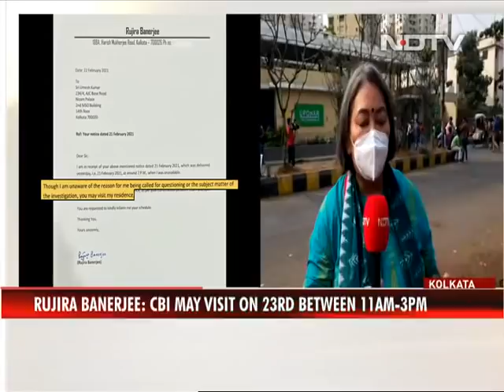"Unaware Of Reason": Wife Of Trinamool's Abhishek Banerjee On CBI Summons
Trinamool leader Abhishek Banerjee's wife Rujira Banerjee, who was asked on Sunday to join the CBI probe in a case involving allegations of coal smuggling, today said she is "unaware of the reason of questioning". She has offered to meet the investigating officers between 11 AM and 3 PM on Tuesday.